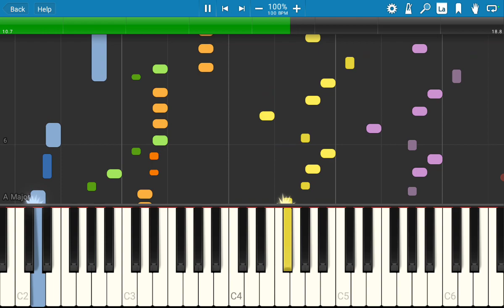turkish march 2nd part but I tried to make it in synthesia